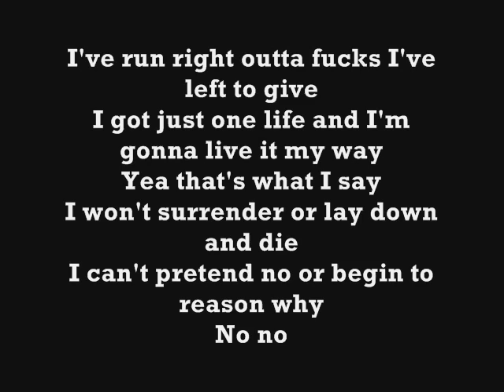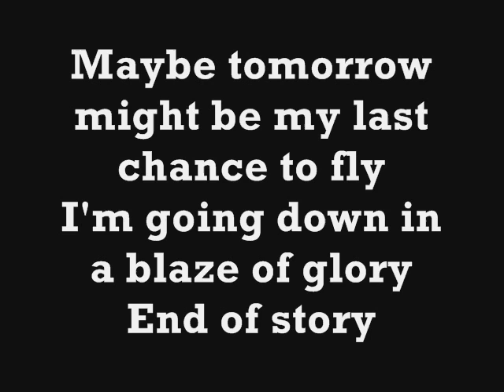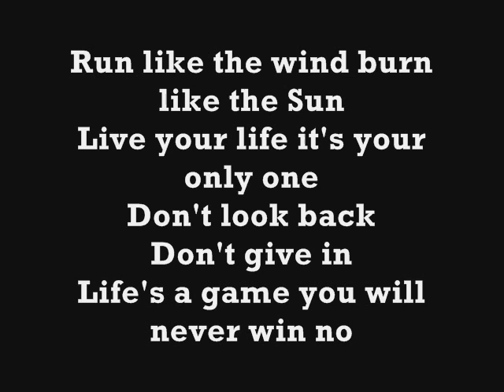Mash Baxter Life's A Game You Will Never Win